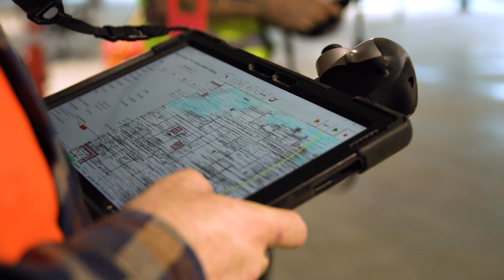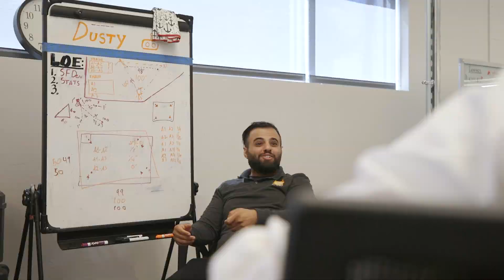Working at Dusty 2022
Dusty Robotics develops robot-powered tools for the modern construction workforce, using cutting-edge robotics technology that is built in-house from the ground up. Our engineers design the mechanical, electrical, firmware, robotics, and software components that power ultra-precise mobile printers. Hear from Dusty engineers about what it's like to work at Dusty and the impact their work has -- every day.